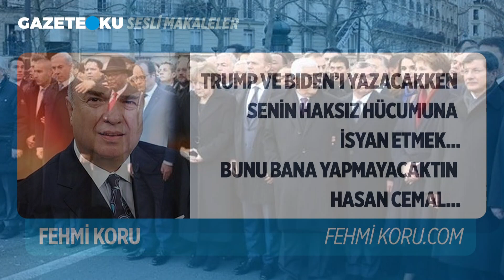BUNU BANA YAPMAYACAKTIN HASAN CEMAL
Bu sabah her zamandan erken kalktım; Amerikan seçimlerinde çekişen iki başkan adayının aradaki zaman farkı yüzünden bizde 03.00’te başlayan televizyon münazarasını canlı izleyebilmek için…
ABD’nin ve dolaylı olarak da dünyanın kaderini etkileyecek kararlar almış ve dört yıl daha aynı konumda kalmak için Amerikan seçmeninden oy isteyen Donald Trump’ın ağzından birbiri ardına dökülen gerçek-dışı cümlelerin beni şaşkına döndürmesine müsaade ettim. Doğal olarak baştan sona dikkat yoğunluğu gerektiren uzun münazaraya yaşları bayağı ileride iki politikacının programda sergiledikleri zihin uyanıklığı da ayrı bir şaşkınlık konusuydu benim için…

Youtube Koordinatörü : Havva Köse
Yönetmen: Mustafa Kuloğlu
Ses: Fatih Bar
Kamera: Onur Bingöl
Kurgu: Hakan Müstecep
Kurgu: Yusuf Özışık
İçerik Editörü: Ceren Ersöz
İçerik Editörü: Asel Uğurlu